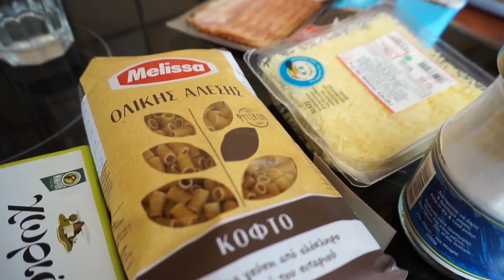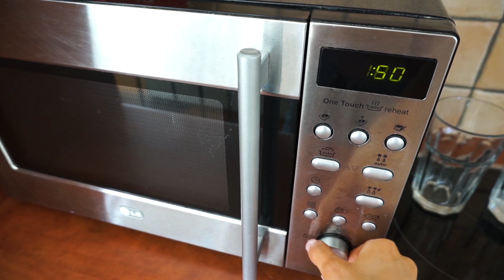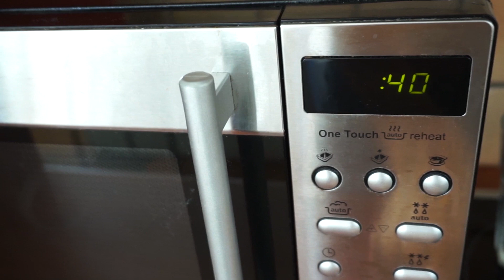ΔΟΚΙΜΑΖΩ ΠΕΡΙΕΡΓΑ FOOD HACKS | Manuella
Τα πιο περίεργα food hacks, πανέτοιμα μέσα σε λίγα λεπτά 😂

Στο σημερινό βίντεο δοκιμάζω 6 περίεργα, εύκολα και γρήγορα food hacks χρησιμοποιώντας μόνο τον φούρνο μικροκυμάτων (microwave). Βρήκα 6 εύκολες και γρήγορες συνταγές online για να τις δοκιμάσουμε μαζί. Για πρωινό μαγειρεύουμε french toast, για μεσημεριανό ομελέτα με μπέικον, για βραδινό μακαρόνια (mac and cheese), και για επιδόρπιο έχουμε δύο λαχταριστές επιλογές - caramelized μήλα και μπισκότο/κέικ! Θα πετύχουν αυτά τα microwave food hacks? Ποιο από όλα τα εύκολα και γρήγορα φαγητά θέλετε να δοκιμάσετε?

Lyfo - High

Feel - LiQWYD
Hide - Le Gang
Life - KV
Heartbeat - LiQWYD
Oceanside - Scandinavianz
Short Happy - PeriTune
Trip - KV
AM - Ikson
Chill - LiQWYD
Coffee - LIQWYD
Enigma - KV
Flavour - Wataboi
Jazzy - LIQWYD
Sunburst - Scandinavianz
Jlsmrl
Different Story - another kid
Flow - LiQWYD
Reloaded Savfk
Moonlight - Roa
Reflexion - Props
Sameland - Scandinavianz
Sneaking - jiglr

xoxo Manuella